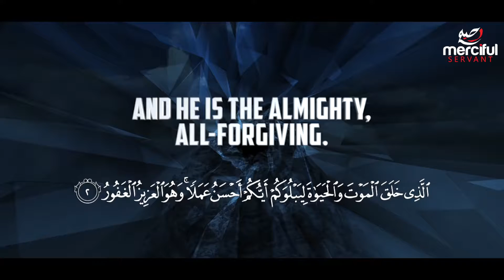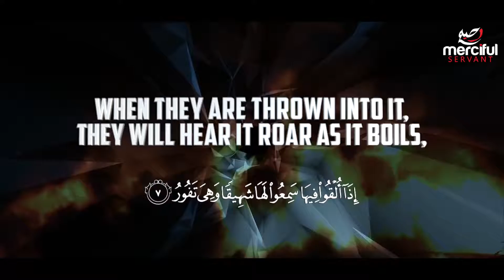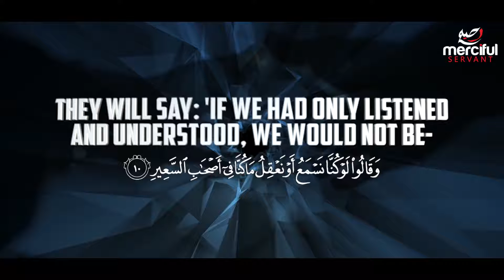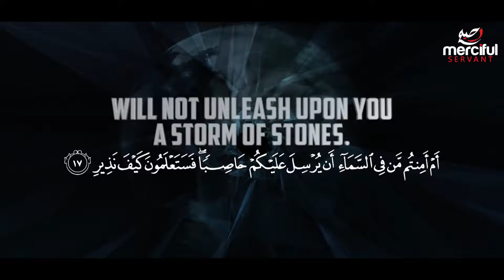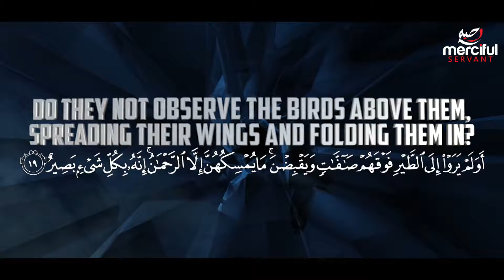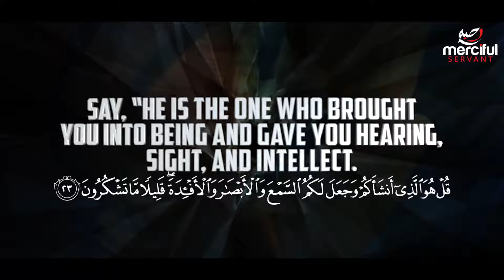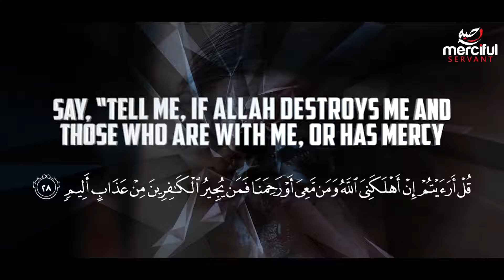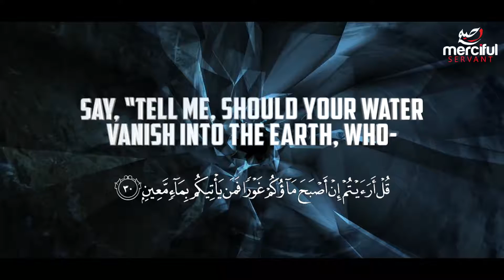AL MULK (THE KINGDOM) | SOOTHING QURAN RECITATION | Recited by Ismael Annuri.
Sūrat al-Mulk (سورة الملك‎, Kingdom) is the 67th chapter (surah) of the Quran, comprising of 30 verses. This powerful surah emphasizes that no individual can impose his will on another; he may only guide and set an example (67:26)... there are many deep meanings behind every verse please take time contemplate,

Recited by Ismael Annuri.